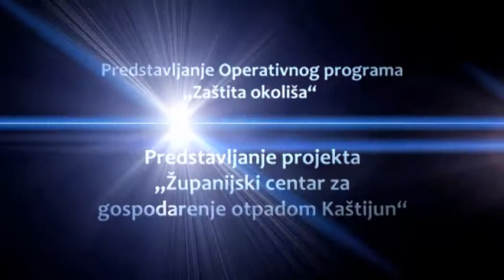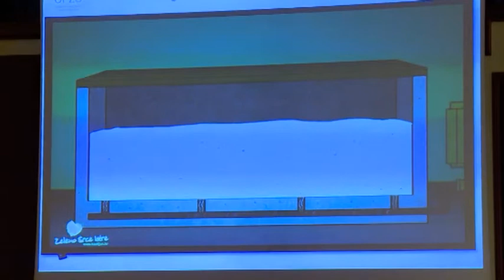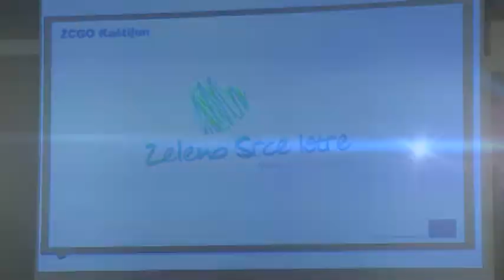Zaštita okoliša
Predstavljanje Operativnih programa na informacijskim pultovima